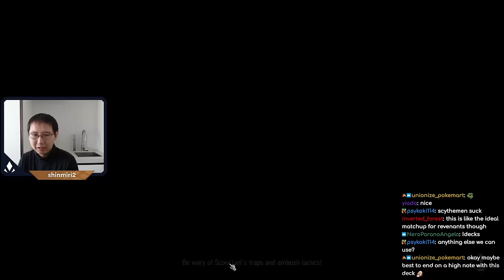Draug Erland Self-Clog w/ Pavetta | 5 Pro Rank Games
0:00 - Game 1 vs Tatterwing
16:43 - Game 2 vs Pirates
39:08 -  Game 3 vs Triple Dun Banners
58:35 - Game 4 vs Erland Shupe
1:17:44 - Game 5 vs OTB Midrange Firesworn